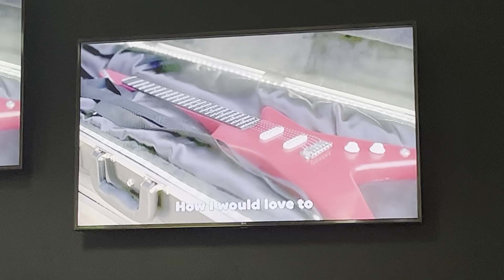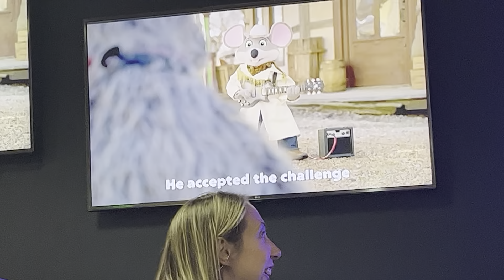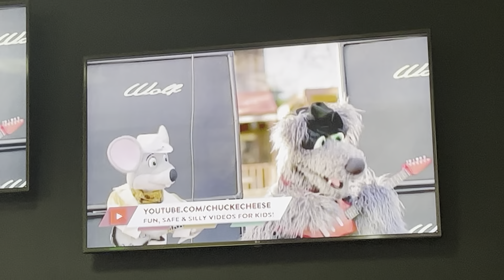Show 1 2022 segment 8 paramus nj